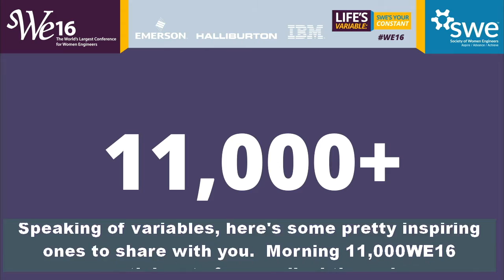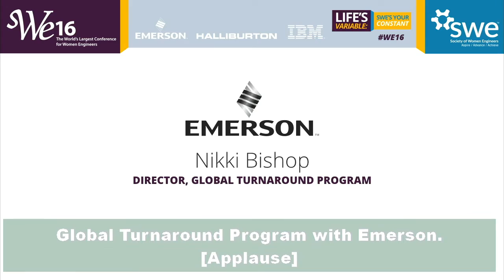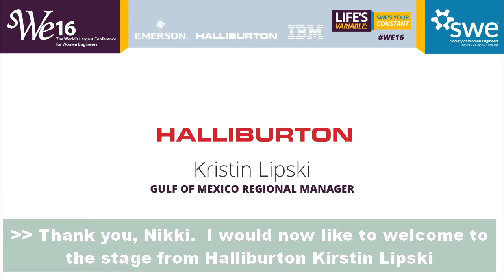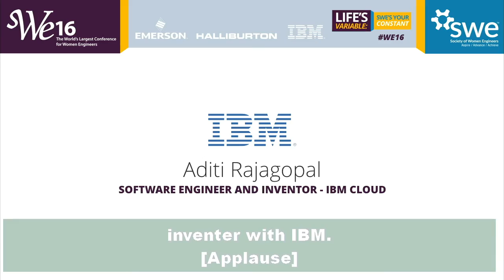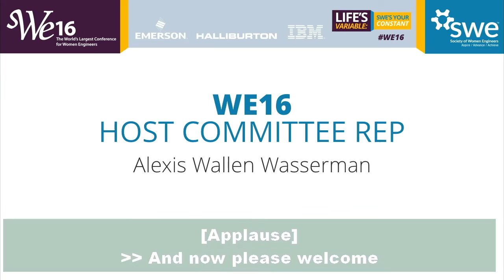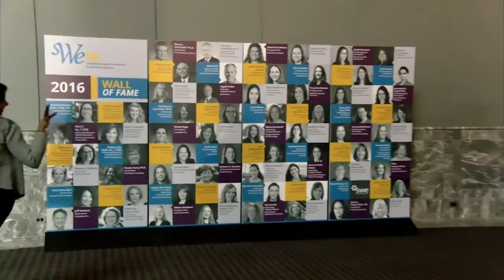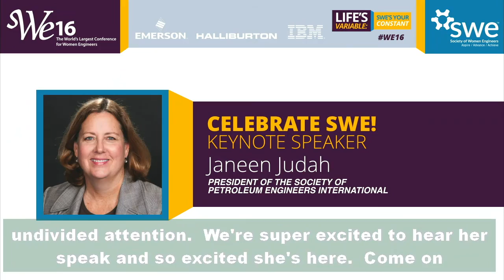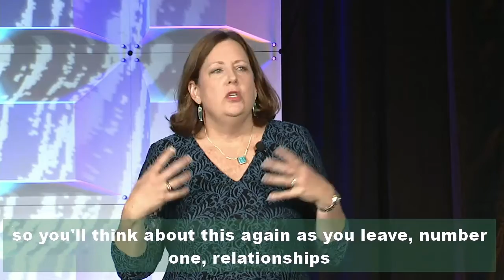Celebrate SWE! Closing Keynote Janeen Judah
As the current President of the Society of Petroleum Engineers International, with about 100,000 professional and 65,000 student members around the globe, Janeen Judah knows a few things about managing life’s variables. She will help us end WE16 on a high note with her inspiring and insightful story.

Janeen has spent 35 years in the oil business mostly as an engineer or engineering manager. She currently works for Chevron, where she has held several executive and management positions including General Manager of Chevron’s Southern Africa business, President of the Environmental Management Company and General Manager for reservoir and production engineering technology. Janeen is Chevron’s Executive Sponsor for SWE and received the 2014 Suzanne Jenniches Upward Mobility award for her advocacy on behalf of women engineers. Janeen also serves Texas A&M University on the Petroleum Engineering industry board and in 2015, was the second woman named an Outstanding Alumni of the College of Engineering. She serves on both Texas A&M and University of Houston College of Engineering advisory boards.

Janeen holds B.S. and M.S. degrees in petroleum engineering from Texas A&M, plus an MBA from the University of Texas of the Permian Basin and a JD from the University of Houston. She blogs regularly on career issues via LinkedIn and you can follow her on Twitter @JaneenJudah.